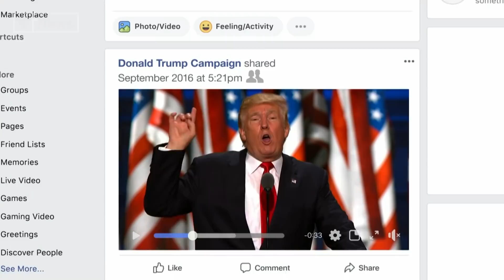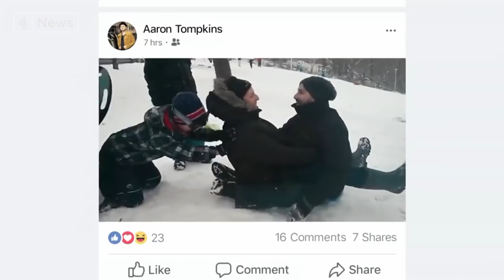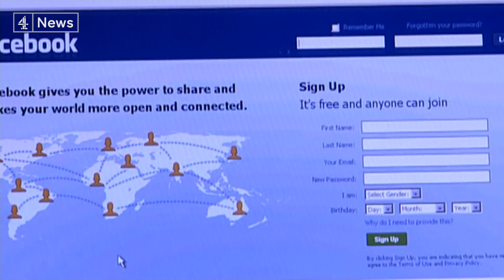Facebook respond to facing £500k fine over Cambridge Analytica scandal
The Information Commissioner has slapped a half million pound fine on Facebook for failing to safeguard its users' data. The maximum fine was issued after this programme and the Guardian newspaper revealed how political strategy firm Cambridge Analytica harvested data from millions of users of the social media site.

The commissioner's office also said it could now bring criminal charges against the parent company of Cambridge Analytica. Facebook and whistleblower Chris Wylie give their responses.